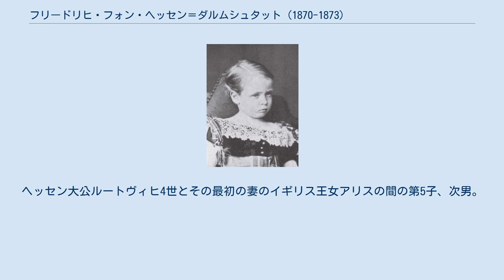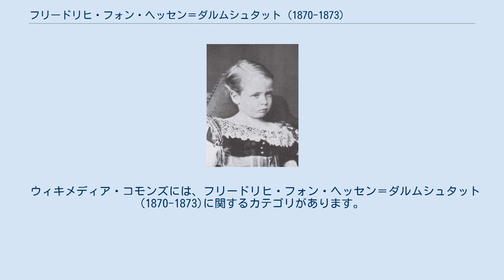フリードリヒ・フォン・ヘッセン＝ダルムシュタット (1870-1873)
ヘッセン大公子フリードリヒ、1872年 フリードリヒ・ヴィルヘルム・アウグスト・ヴィクトル・レオポルト・ルートヴィヒ・フォン・ヘッセン＝ダルムシュタット（Friedrich Wilhelm August Victor Leopold Ludwig von Hessen-Darmstadt, 1870年10月7日 ダルムシュタット - 1873年5月29日 ダルムシュタット）は、ドイツのヘッセン・ウント・バイ・ライン大公家の大公子。
ヘッセン大公ルートヴィヒ4世とその最初の妻のイギリス王女アリスの間の第5子、次男。
イギリスのヴィクトリア女王の孫息子の1人。
 快活で活発な性格で、家族からはフリッティ（Frittie）の愛称で呼ばれていた。
1873年2月に血友病と診断された。
同年の5月下旬、兄のエルンスト・ルートヴィヒと母親アリスの寝室で遊んでいたところ、母親が目を離した隙に、窓の傍の椅子から転げ落ちて、手すり子をすり抜けて6メートル以上の高さから窓の外に転落した。
転落に際して血友病に起因する脳内出血を起こし、2歳半で死去した。
 ウィキメディア・コモンズには、フリードリヒ・フォン・ヘッセン＝ダルムシュタット (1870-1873)に関するカテゴリがあります。